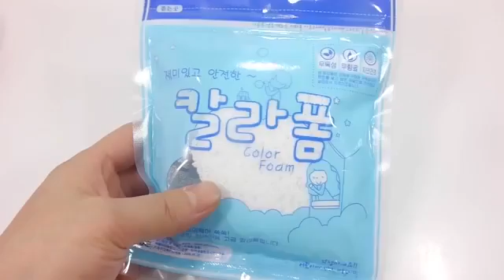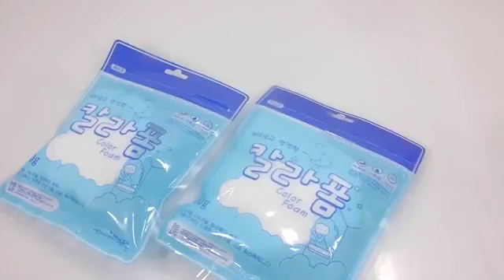Slime- Learn Colors How To Make Rainbow Water drop Jelly Slime Clay DIY 레인보우 칼라 물방울 손가락 액체괴물 만들기